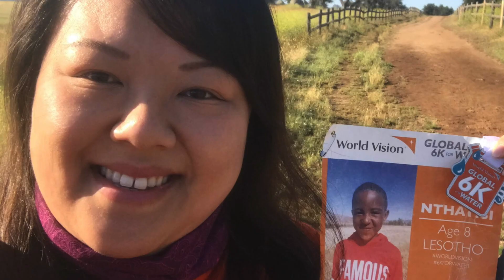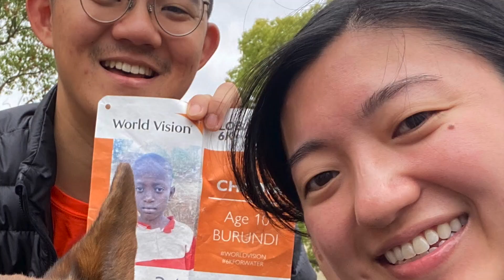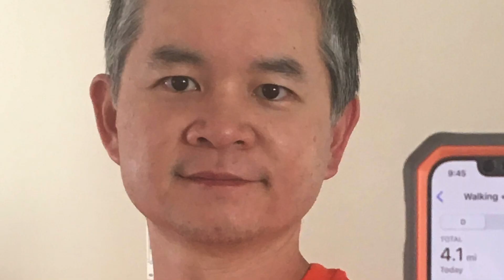2023 Chinese Evangelical Church 6K Walk for Water Promo